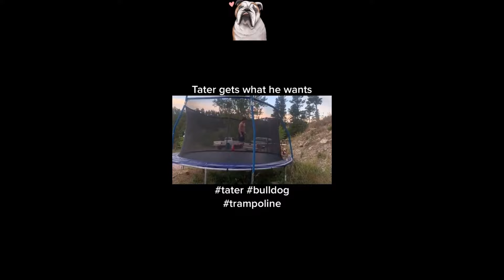The Most Chonky Bulldog TikTok Compilation | Dogs Of TikTok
The Most Chonky Bulldog TikTok Compilation | Dogs Of TikTok | Bulldog TikTok | TikTok Compilation | Compilation Bulldog

Non of the video's above are owned by this channel.